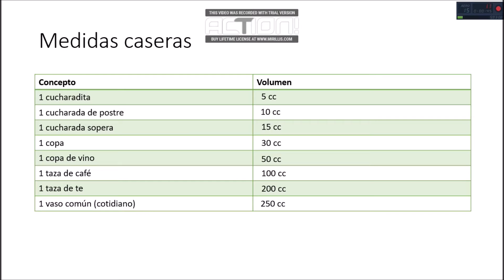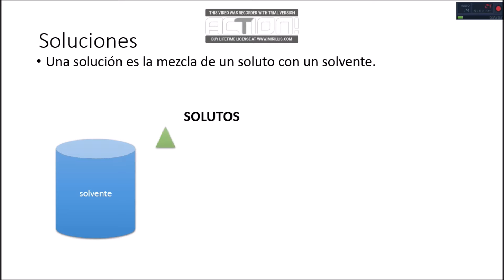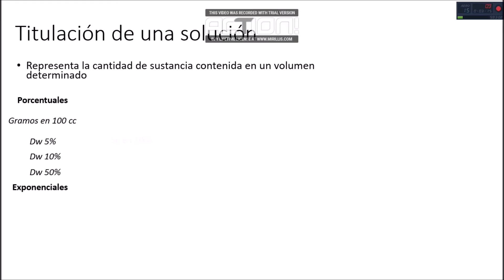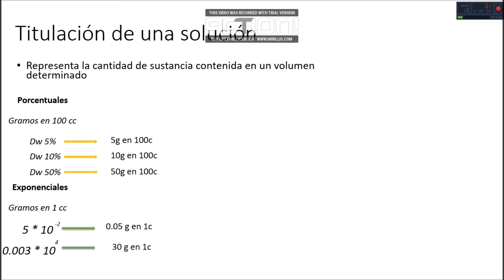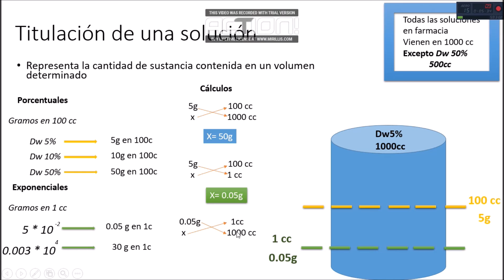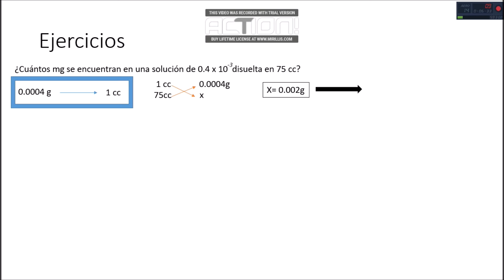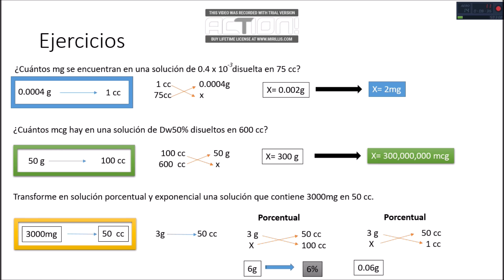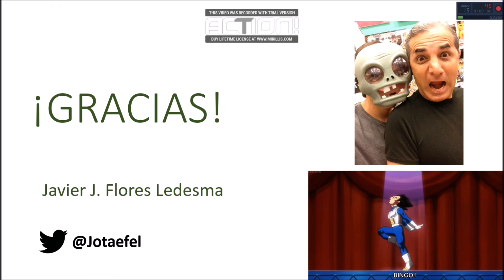Soluciones: Porcentuales / Exponenciales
Cualquier duda que no sea destructiva me la pueden comunicar.

Tw: @jotaefel

GRACIAS